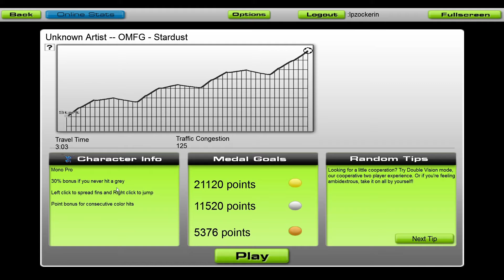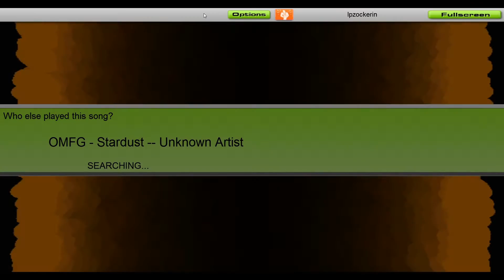OMFG - Stardust AudioSurf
von:OMFG

                                      4EverTogether Minecraft
► Minecraft-Server: 4ETM.minecraft360.de